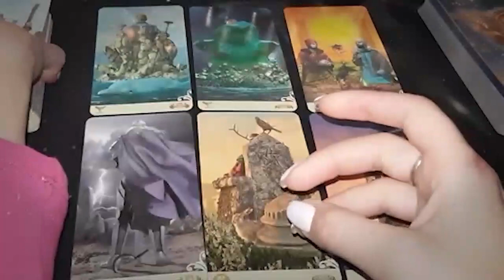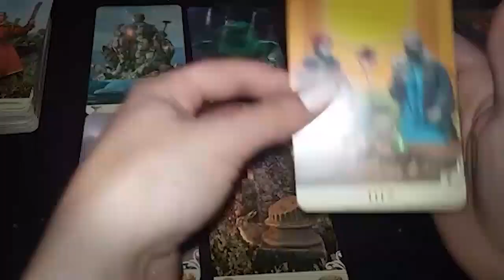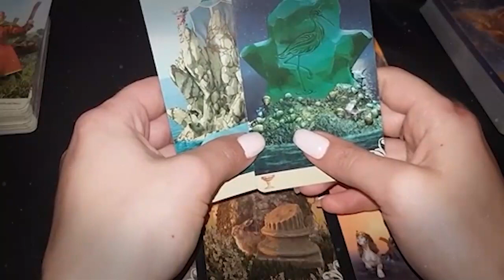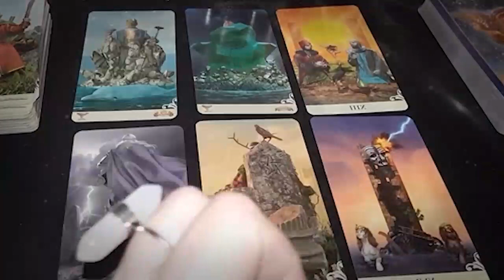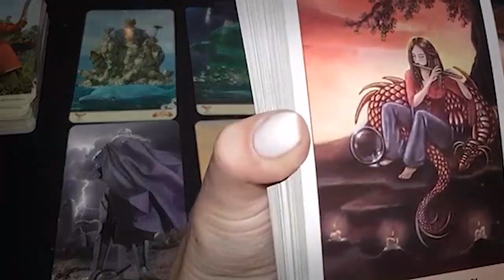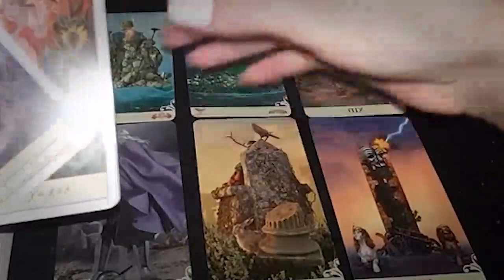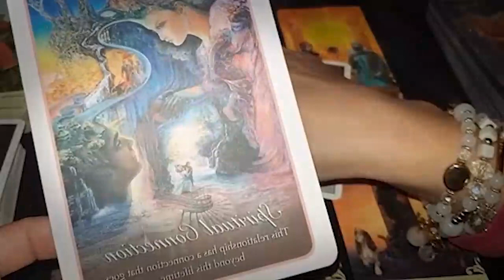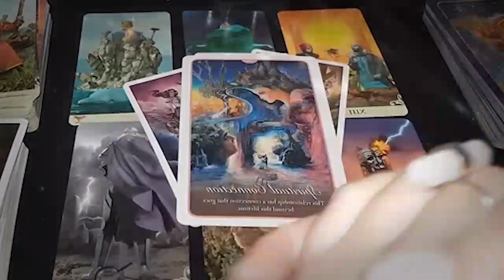SAGITTARIUS FEBRUARY 2021 - NEVER SEEN SOMEONE SO OBSESSED ABOUT YOU... LOVE TAROT READING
SAGITTARIUS FEBRUARY 2021 - NEVER SEEN SOMEONE SO OBSESSED ABOUT YOU... LOVE TAROT READING SAGITTARIUS FEBRUARY 2021 - NEVER SEEN SOMEONE SO OBSESSED ABOUT YOU... LOVE TAROT READING